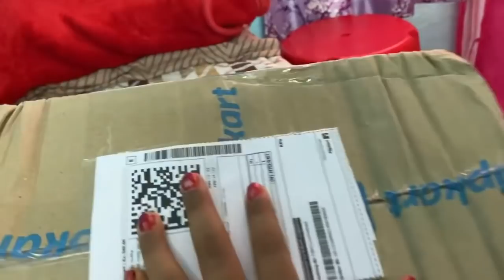తనకు కావాల్సిన... Surprise Gift...